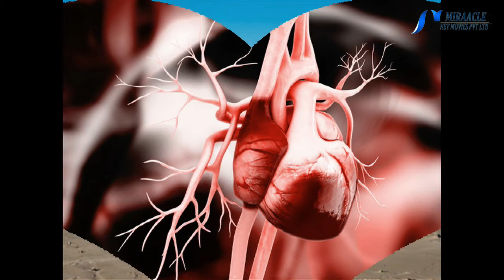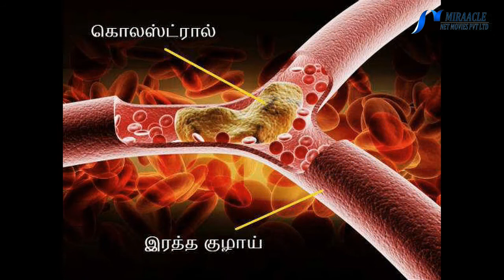மாரடைப்பு வரப் போகிறது என்பதை 1 மாதத்திற்கு முன்பு எப்படி கண்டுபிடிப்பது..?